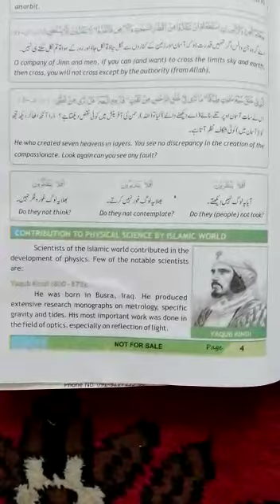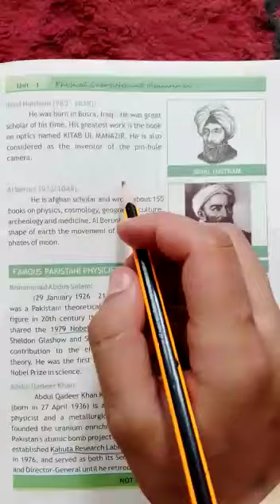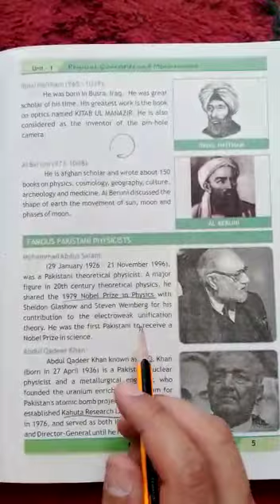online classes physics... Grade 9... contribution to physical science by islamic world.